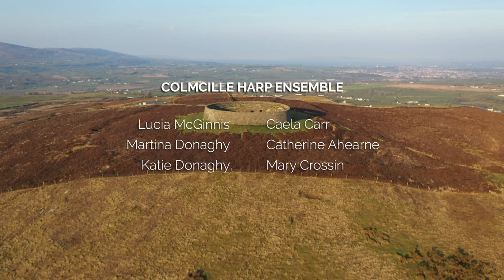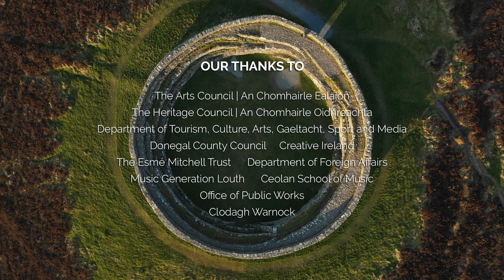Grianán An Aileach Suite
Grianán An Aileach Suite has been made with the help of Creative Ireland, Donegal Co Council and our key funder, The Arts Council. It features as many as 60 harpers from across Ulster and Co Louth performing a specially commissioned piece, filmed at Grianán an Aileach in Donegal a couple of months ago to celebrate Lá na Cruite| Harp Day 2023. The music was arranged by Donegal harper-arranger, Joleen McLaughlin. Thanks to all involved in the project.